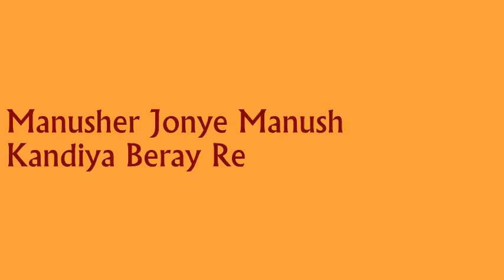Manusher Jonye Manush ~ Abdul Halim || মানুষের জন্য মানুষ ~ আবদুল হালিম